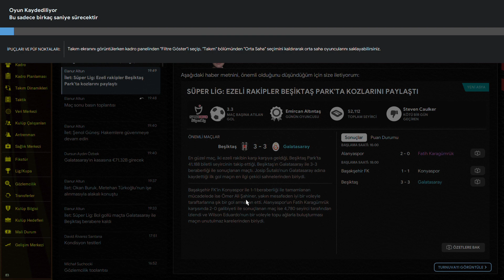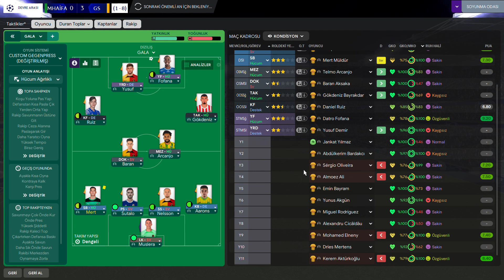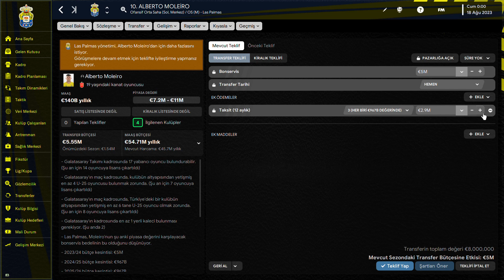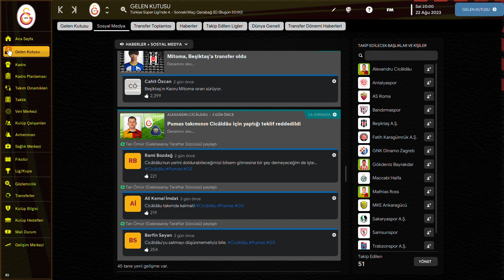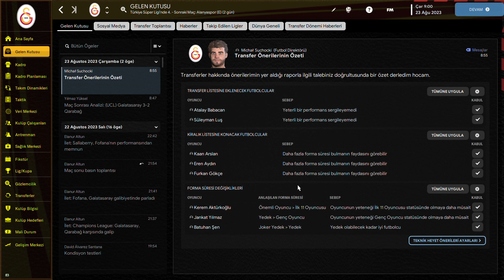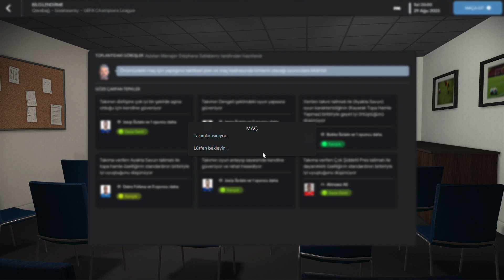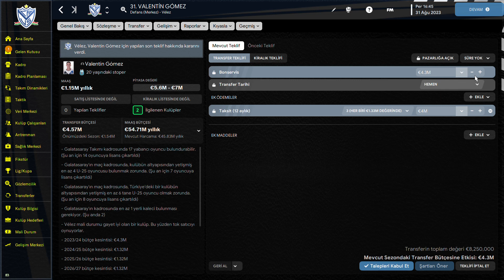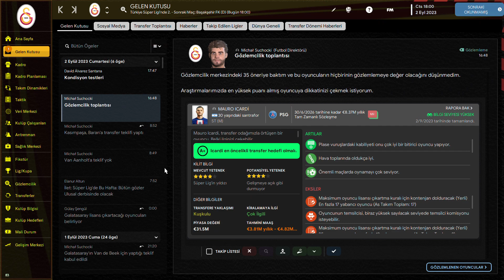FM 23 Galatasaray Kariyer #11 I Flaş Ayrılık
Football Manager 2023 Galatasaray Kariyeri 11.Bölüm